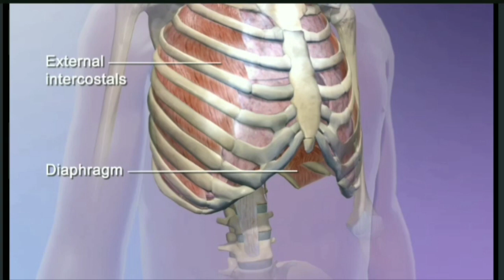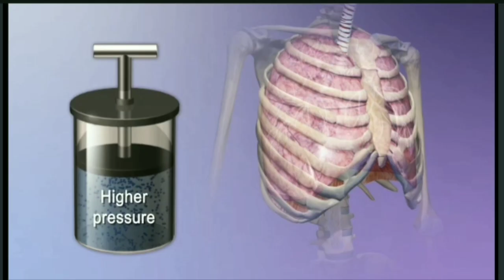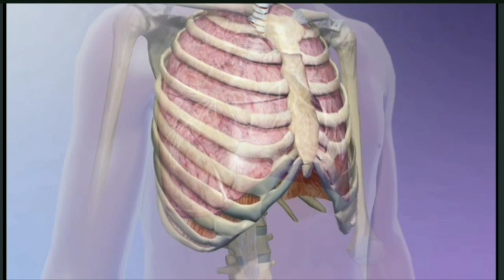Class 11 NEET| Neural control and coordination | 3D process of sneezing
Welcome to our educational channel! In this video, we'll be discussing a reflex action called sneezing that is crucial to understanding the pathway of reflex action and arc. We'll start by introducing the basics and gradually delve into more complex concepts. Along the way, we'll be providing examples and visual aids to help make the material easier to understand. Whether you're a student looking for additional support or a lifelong learner seeking to expand your knowledge, this video is for you. So grab a pen and paper, and get ready to learn. We hope you enjoy the video and find it informative!

Little overview of topic :

Sneezing is a natural reflex that helps to clear irritants from the nasal passages. When something irritates the lining of the nose, the brain sends a signal to the muscles in the chest, throat, and diaphragm to contract and expel a burst of air through the nose and mouth. Sneezing is often accompanied by the sound "achoo!" and can be triggered by things like dust, pollen, and animal dander. Sneezing can also be a symptom of a cold, allergy, or other respiratory illness. It's important to cover your mouth and nose with a tissue or your elbow when sneezing to help prevent the spread of germs. So the next time you feel the urge to sneeze, go ahead and let it out – it's your body's way of keeping you healthy!